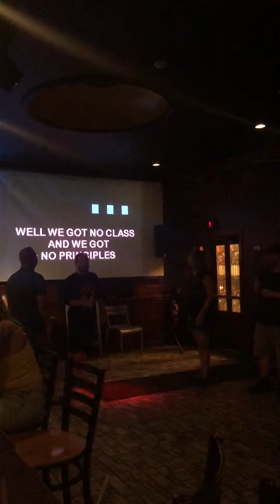Schools Out Karaoke Fun